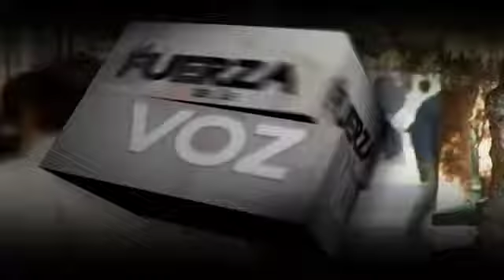bloque 2 lfv martes 4 de abril